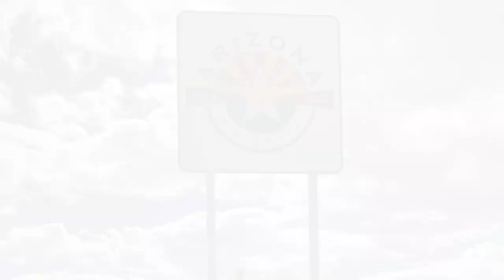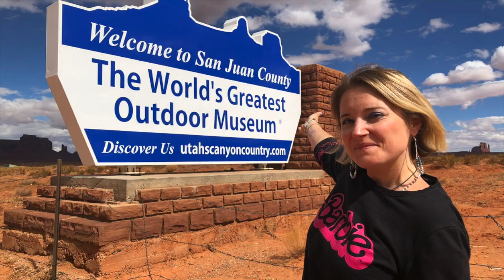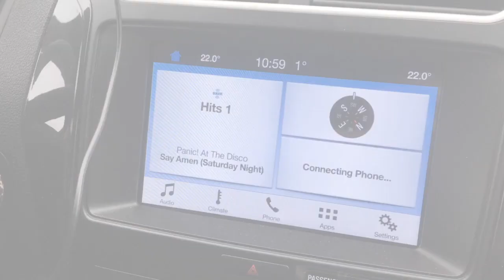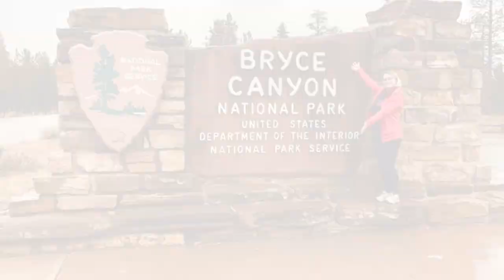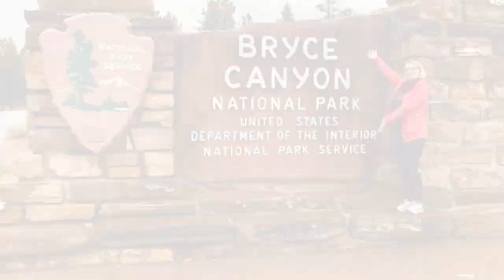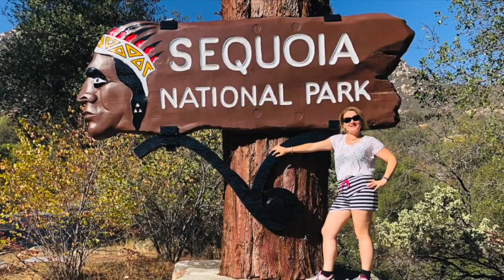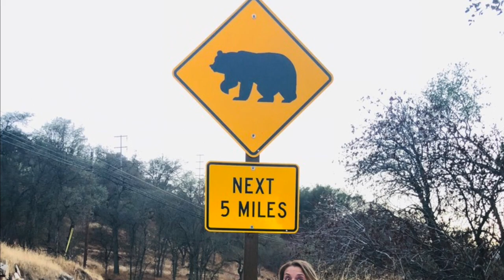Il mio sogno realizzato!!! | Stati Uniti: on the road tra i Parchi Nazionali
Questo era il viaggio che sognavo di fare fin da bambina... Luoghi visti nei film, immaginati attraverso fotografie, itinerari fissati nella mia mente, percorsi fatti mille volte nei miei disegni...
Finalmente ho coronato uno dei miei desideri e sono approdata nella West Coast americana e soprattutto nei grandi parchi nazionali.
Qui è dove la Natura esplode all'ennesima potenza, dove si ha veramente la sensazione di essere piccoli di fronte alla potenza di quello che ci circonda... qui ci si sente veramente liberi!
Vi lascio gustare il mio video attraverso questi parchi:
Grand Canyon National Park - South Rim (Arizona)
Monument Valley (Utah)
Arches National Park (Utah)
Bryce Canyon National Park (Utah)
Sequoia National Park (California)

Per l'ingresso ai parchi nazionali americani vi consiglio di acquistare, nel primo parco del vostro itinerario, l' ANNUAL PASS al costo di 80 dollari (include un'auto e fino a 4 occupanti). Vi viene consegnata una tessera nominativa che dovrete esibire ad ogni parco successivo insieme ad un documento di identità. Questo pass ha validità un anno e vi permette di accedere a tutti i parchi nazionali statunitensi.
Per la Monument Valley invece si paga un ingresso a parte, in quanto si tratta di una riserva indiana e non è inclusa nell'annual pass.
Il costo è di 20 dollari per un'auto fino a 4 occupanti ed è valido per il giorno di ingresso. Ricordatevi di tenere lo scontrino/ricevuta/biglietto se volete entrare anche il giorno successivo senza dover pagare nuovamente l'ingresso.

🥁Super notizia‼️
Sono entrata a far parte del programma Open World Travelers Ambassadors di @momondo 😃🎉
Cosa significa? In qualità di owtravelers avrò accesso ad offerte esclusive, campagne, concorsi e funzionalità uniche che condividerò con voi per tenervi sempre aggiornati sulle migliori opportunità per viaggiare risparmiando ✈️
Inoltre, il sito di momondo è una fonte preziosa di ispirazione 💡 per scovare nuove mete interessanti 🗺, nuovi luoghi da scoprire 🔍 e nuove esperienze da provare💫Tutto ciò grazie a meccanismi unici come il Confronto dei prezzi 💶 e il Calendario 🗓 dei voli ✈️